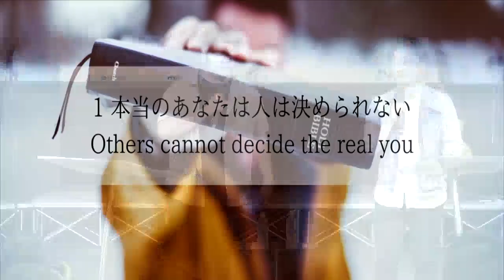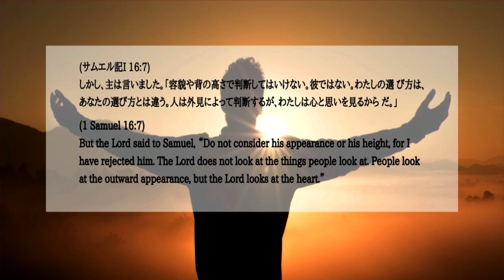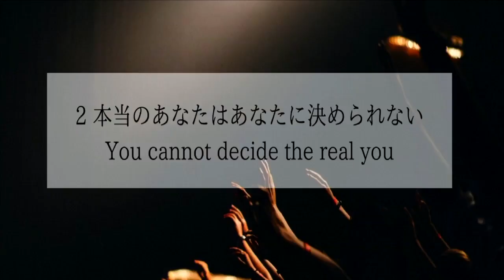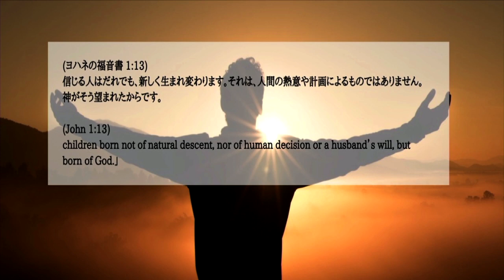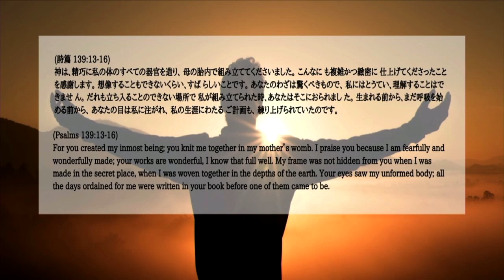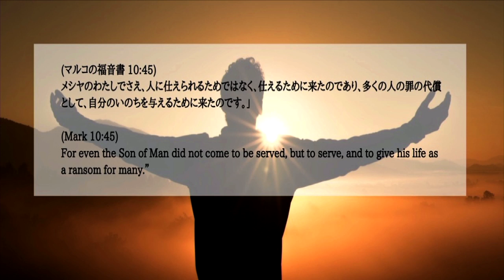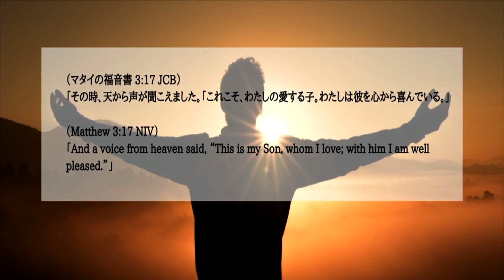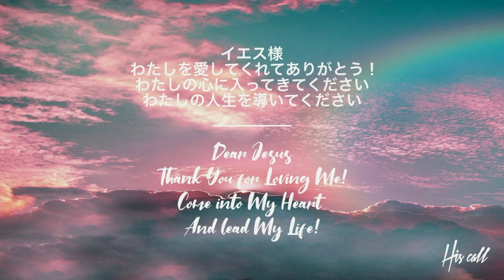本当の自分 The real you 土居 伊佐也 Izaya Doi